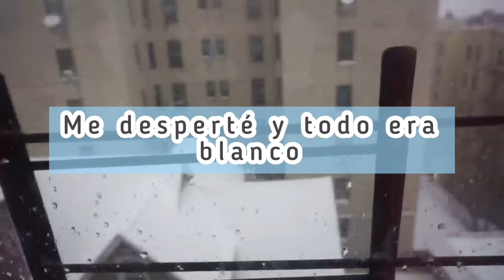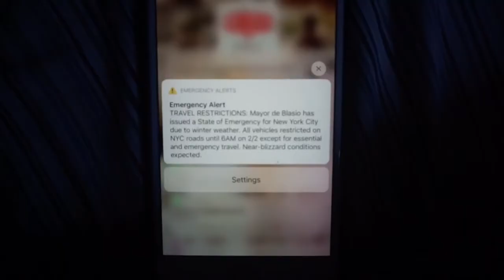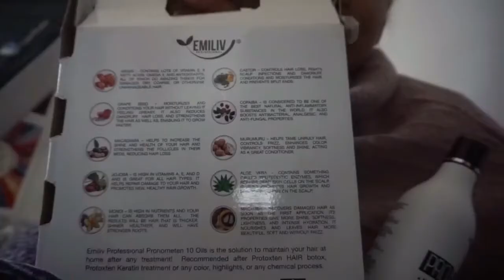Amaneció y todo era blanco 🤭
Brecheros 👀 que tal están ustedes?
En esta ocasión estuve sellándome el tratamiento del botox e hice unas cuantas cosas más ! Brecheeen para que se enteren!